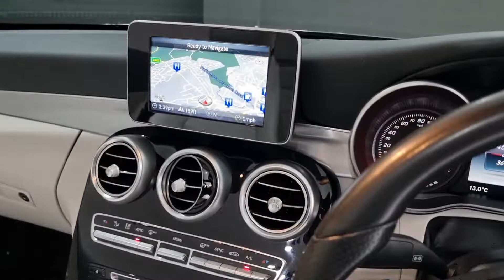2017 Mercedes Benz C200 Sport